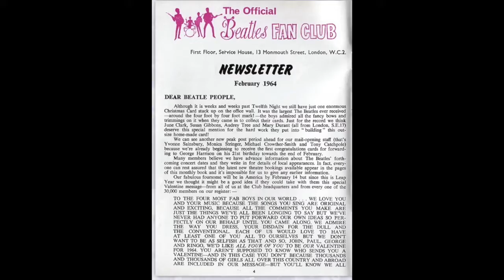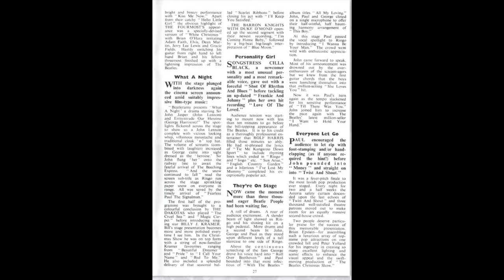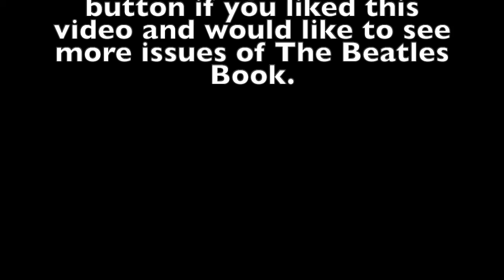The Beatles Book Monthly No 7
This is the Beatles Book Monthly No 7. Published February 1964.The Beatles Book was a magazine created in August 1963 and ran until December 1969. It's also known to many fans as The Beatles Monthly. There was a total of 77 issues published.

I have also made playlists on my channel to make it more convenient for my watchers to find content they are interested in.

My hope for this channel is to bring entertaining and educational content about The Beatles through interviews, raw footage and more.